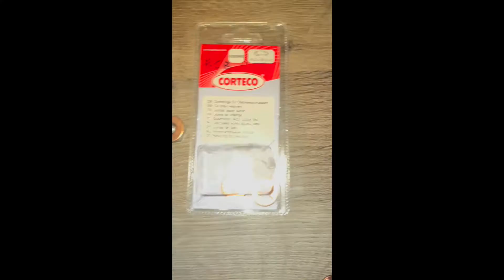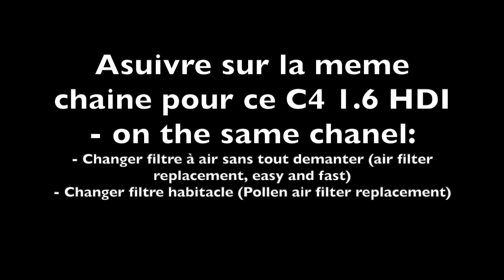Grand C4 Picasso Citroen 1.6 HDI phase 2, vidange et remplacement filtre à huile, étape par étape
Grand C4 Picasso Citroen 1.6 HDI phase 2, vidange et remplacement filtre à huile, étape par étape avec liste outillage et couple de serrage. change with replacement of oil filter with list of tools and tightening torque